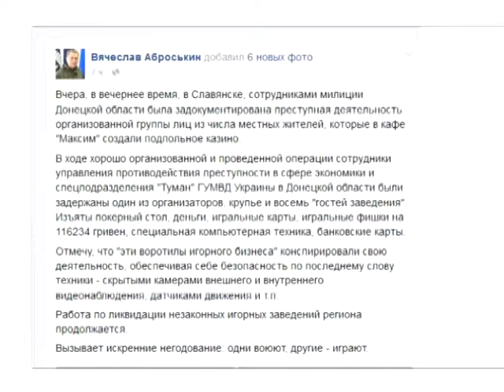В Слов'янську, співробітниками міліції Донецької області припинена дільність підпільного казино